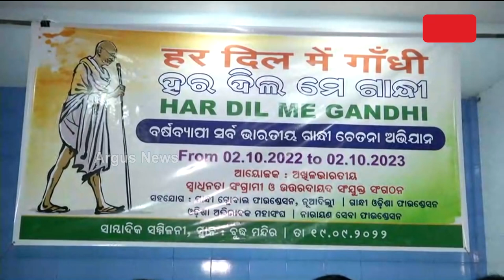'Har Dil Me Gandhi' Campaign To Start From 2nd October 2022